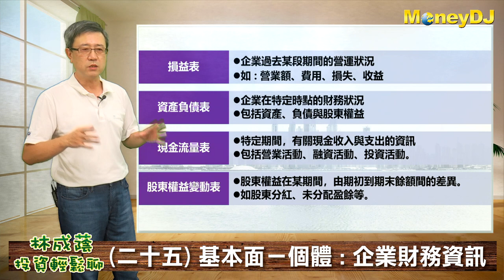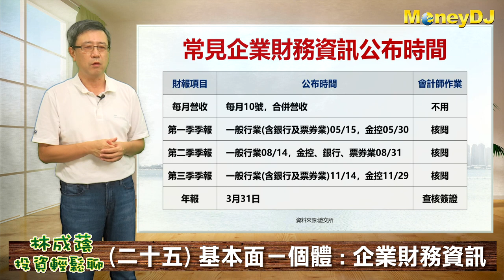20201030【MoneyDJ 林成蔭 投資輕鬆聊】學習系列(二十五)基本面－個體：企業財務資訊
我們在做投資的時候常常都會聽到有人說「去了解一家公司的財務狀況很重要」，因為一家公司的財務狀況顯示了該公司的穩健與成長度，因此我們在投資的時候要注意哪些財務資訊？這集跟大家一同分享。